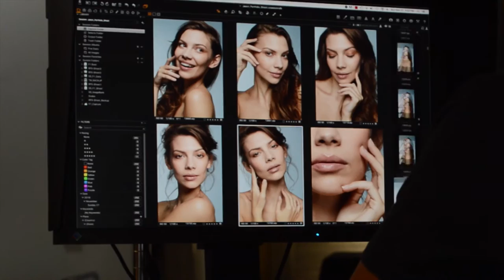Editorial Beauty Photoshoot | J Robert Photography | Crystaltina | HS Artistry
Natural Beauty, Bridal Beauty & High Fashion Beauty shot expertly by professional commercial & fashion photographer: J Robert Photography. Get an intimate behind the scenes look at a beauty editorial photoshoot. Makeup by HS Artistry. Model is yours truly.